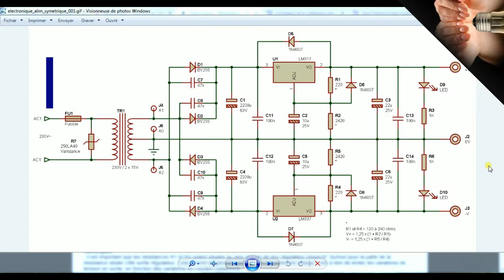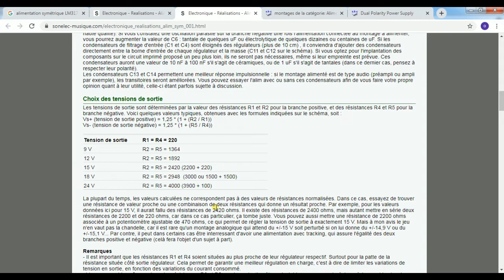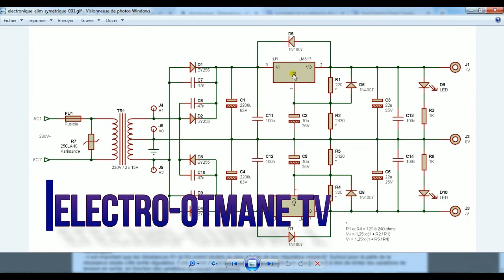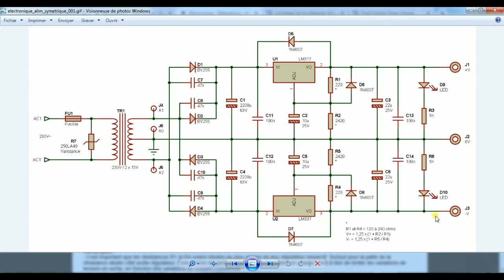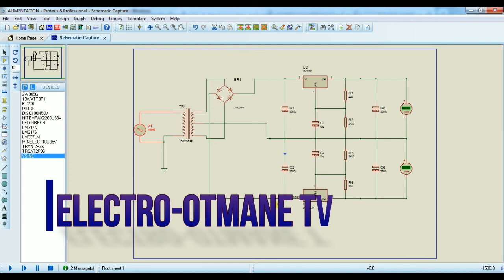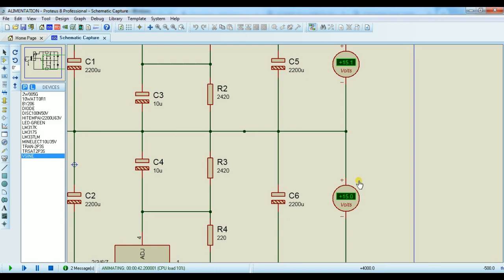Alimentation symétrique +15V/-15V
Régulateur de tension par deux CI LM317(+) et LM337(-)